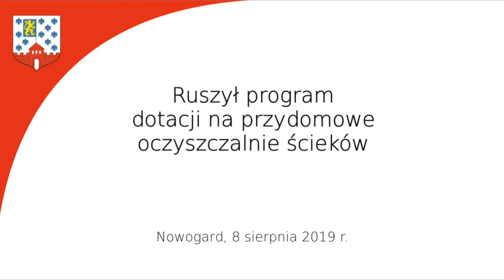Dotacje na przydomowe oczyszczalnie ścieków (konferencja prasowa)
8 sierpnia 2019 r.